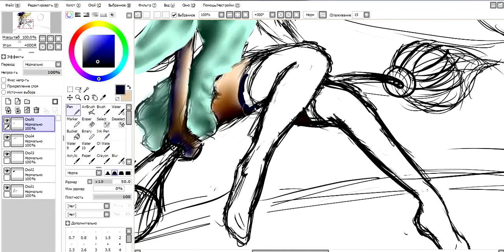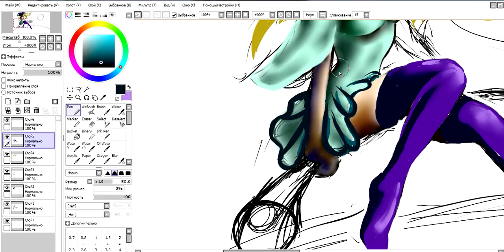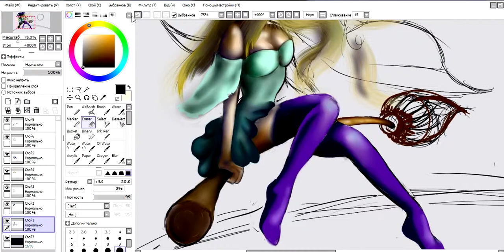Paint Tool SAI. enchantress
Sorceress drawn in the program Paint Tool SAI ver 1.1.0.